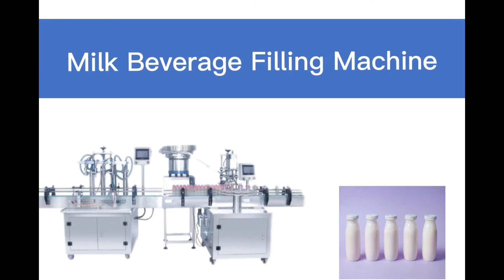Milk Beverage Filling Machine 丨Filling Machine丨 2022乳飲料灌裝機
15000 bottles per hour with a capacity of 200ml.

Jenny private WeChat：Beyondzjg123

Office & Correspondent address:
Zhangjiagang Beyond Machinery
Zhangjiagang City, Suzhou City, Jiangsu Province, China